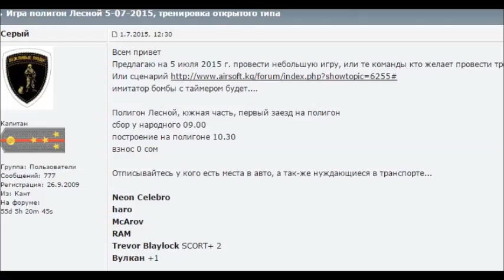Тренировка 5 июля на Лесном раунд 4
airsoft.kg